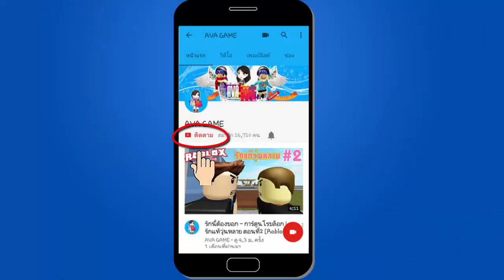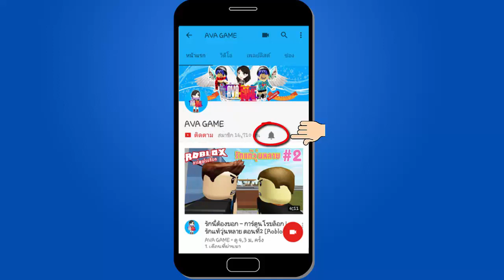ศึกประชันนม เอ๊ย! ประชันยิมนาสติกสุดฮา Roblox | Gravity Gymnastics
นิวได้มาฝึกเล่นยิมนาสติก เป็นสถานที่ฝึกยิมนาสติกที่ใหญ่มาก
มีอุกปกรณ์ยิมนาสติกให้ลองเลือกเล่นหลายอย่าง มารับชมกันเลยค่ะ
ว่าจะมันส์แค่ไหนกับการเล่นยิมนาสติกครั้งแรกของนิว..

อยากติดตามข่าวสารช่องของนิวคลิกลิ้งค์นี้เลยจ้า
*กดติมตามเลย เพจชุมชนชาวโรบล็อก